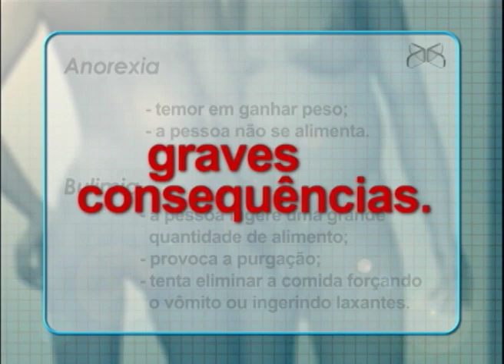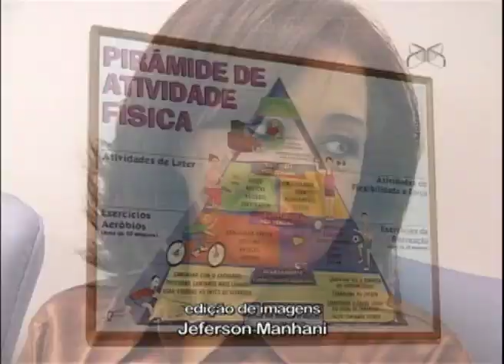VIDA E SAÚDE 05/11/2012 TRANSTORNO ALIMENTAR BL. 01